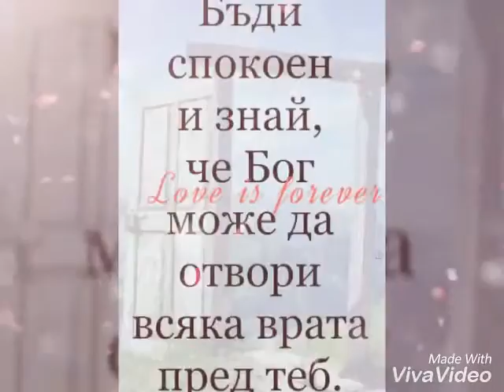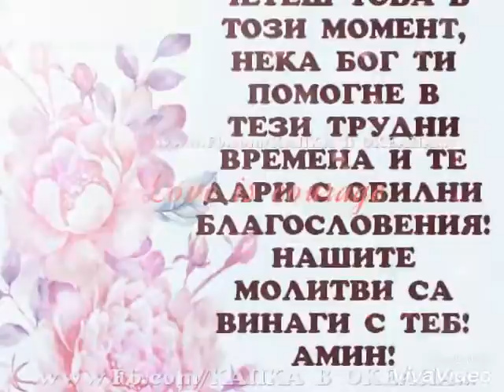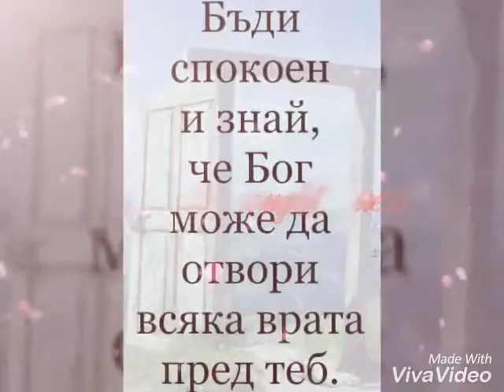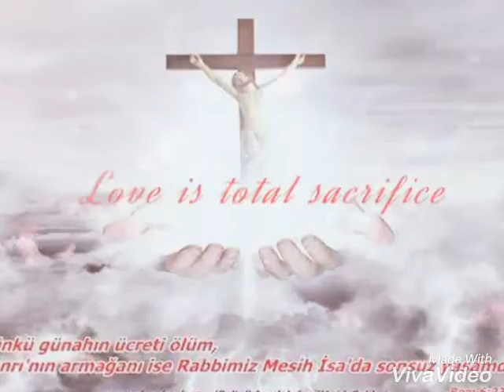Hristiyan İlahisi O İsuse 😘😍